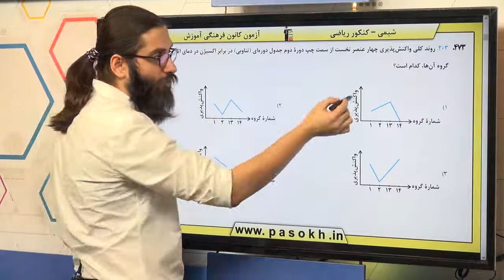شیمی کنکور سراسری سال 98 رشته ریاضی داخل کشور سوال 203